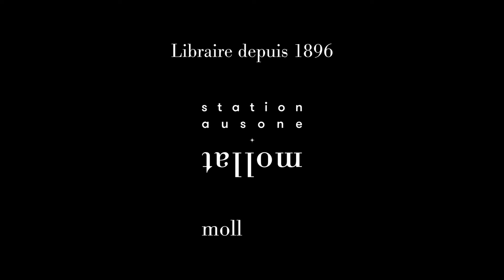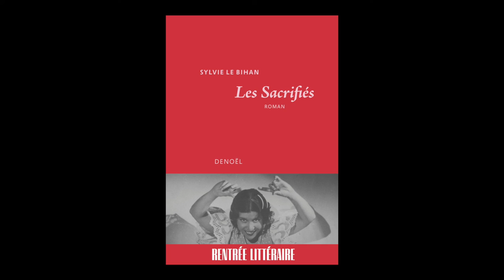Sylvie Le Bihan - Les sacrifiés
Sylvie Le Bihan vous présente son ouvrage "Les sacrifiés" aux éditions Denoël. Rentrée littéraire automne 2022.